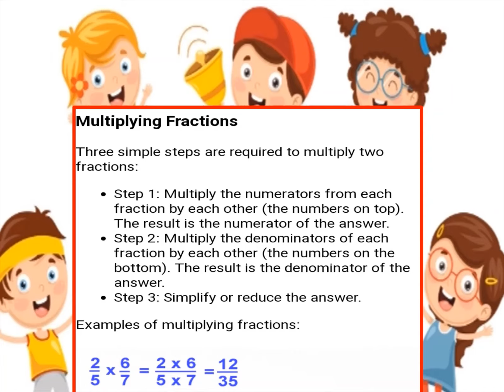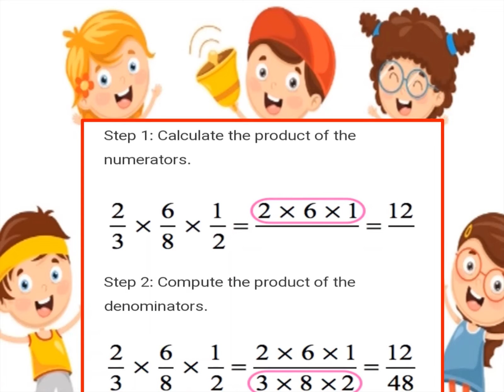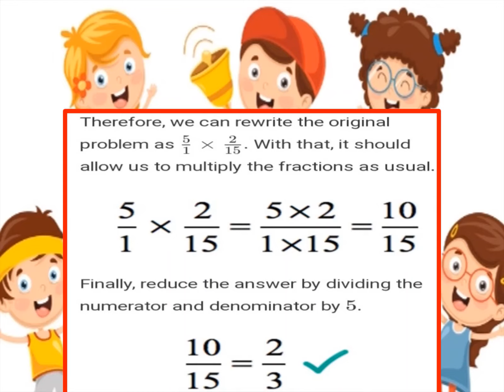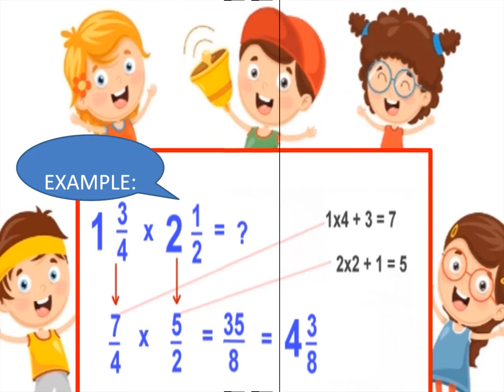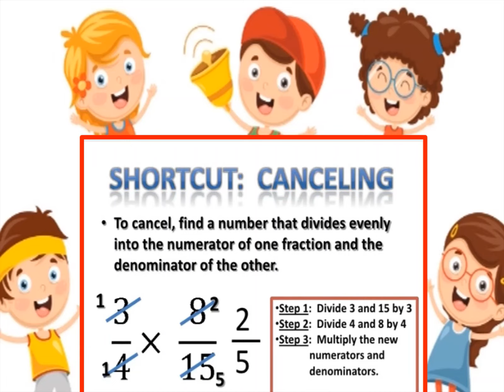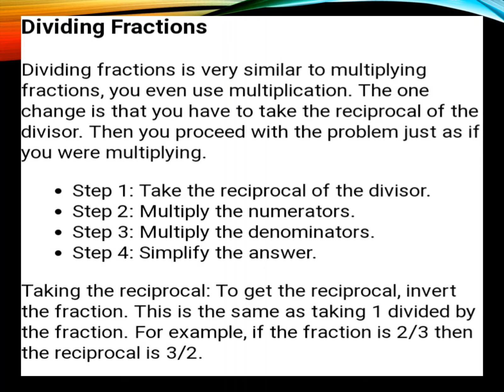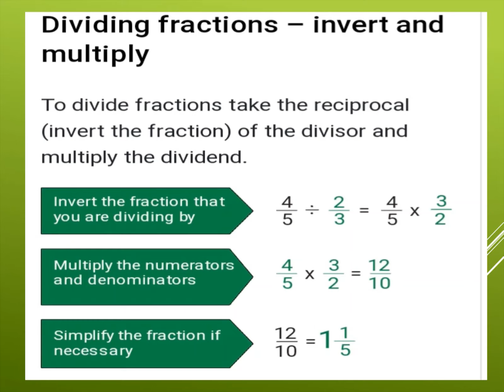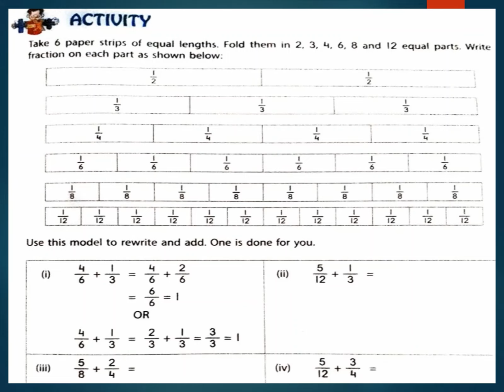Fractions -Miltiplication and Division Class 4, 5 and 6